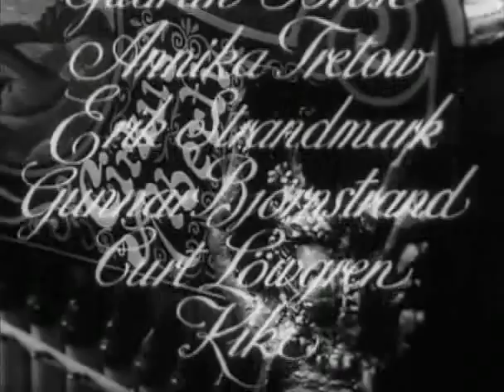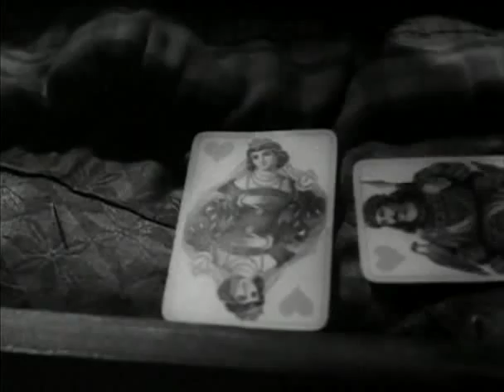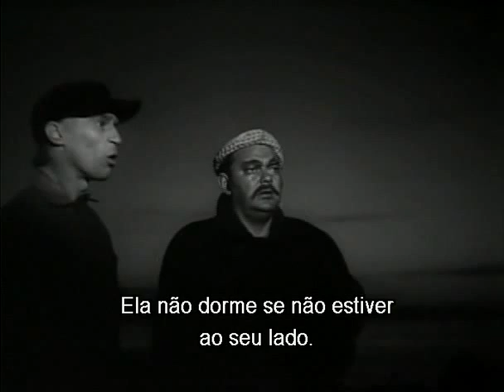Ingmar Bergman - Noites de Circo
DIREÇAO: INGMAR BERGMAN ELENCO:ANDERS EK, ERIK STRANDMARK,GUDRUN BROST,GUNNAR BJORNSTRAND,HARRIET ANDERSON